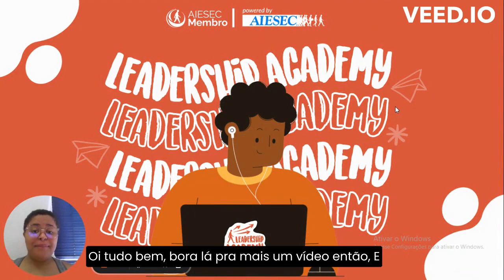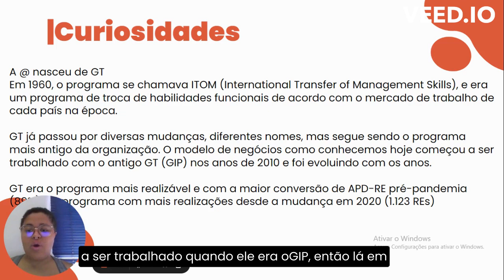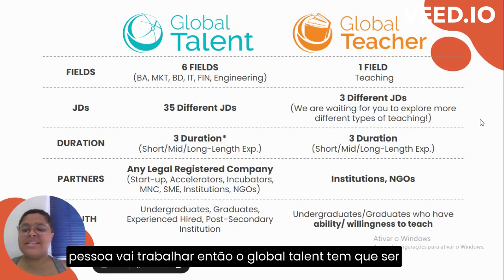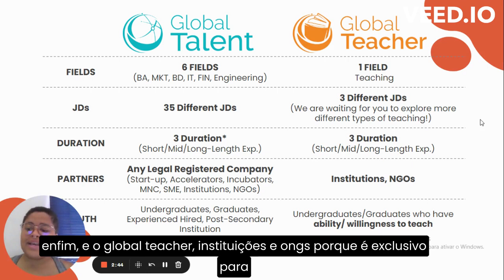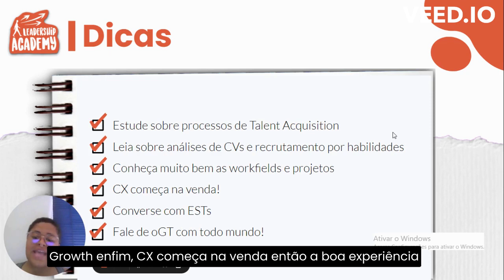[LA 23.1] oGT | GT Basics